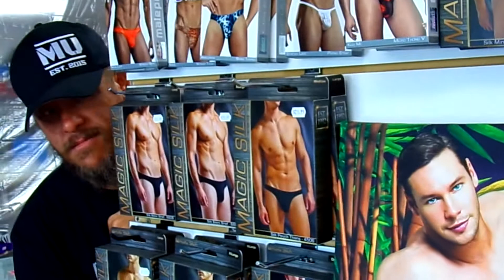UPSTATE CULTURE (SECRET XXX) EP13 Teaser "Male Power" Pandora's Boxxx in Anderson, SC Adult Store